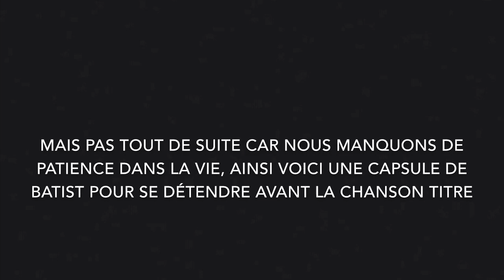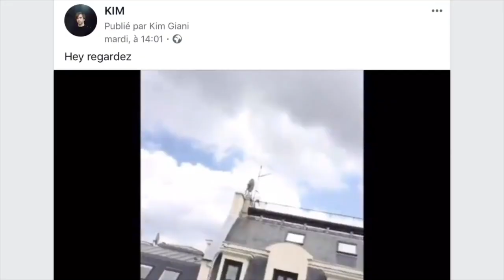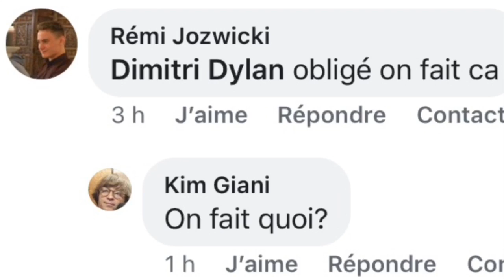KIM « Ad Libitum bordello »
(Kim Giani) from « Blues de Geek Manifesto » album, Midnight Special Records 2017

Song « Ad Libitum Bordello »
Drums, gtr, bass, sax, tapes, voices: Kim Giani
Organs, Keys: Cléa Vincent
Rec & mix: Marius Duflot
A&R: Victor Peynichou
Mastering: Globe Audio Alexis Bardinet

Plus= « pourquoi pas après tout » (Kim Giani 2001), « Cabaret » (Kim Giani 2007).